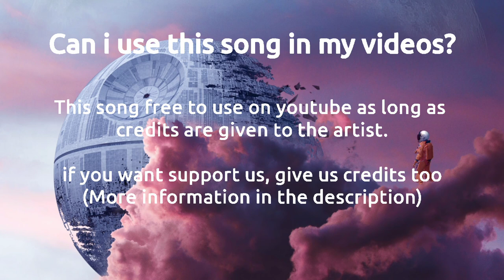Uplifting Background Music - [No Copyright Music] | Royalty free uplifting music | uplifting happy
Uplifting background music no copyright use for your all projects.

Use this Royalty free uplifting music monetize your videos.

uplifting music no copyright,
uplifting music background no copyright,
no copyright music uplifting and inspiring,
no copyright music uplifting motivational cinematic,
uplifting cinematic no copyright music,
no copyright music uplifting upbeat,
no copyright music uplifting happy,
uplifting music no copyright piano,
upbeat copyright free music,
upbeat copyright free background music,
upbeat copyright free instrumental music,
upbeat no copyright background music,
upbeat beats no copyright,
copyright free beat upbeat,
upbeat drums no copyright background music,
copyright free soft upbeat background music,
best upbeat copyright music,
no copyright upbeat Christiaan music,
upbeat chill no copyright,
upbeat chillhop no copyright,
upbeat corporate no copyright music,
copyright free upbeat corporate music,
upbeat chill no copyright music,
copyright free upbeat cinematic music,
upbeat drums no copyright,
copyright free background music uplifting,
copyright free uplifting music,
happy copyright free background music,
happy music no copyright,
no copyright happy background music,
copyright free happy background music,
music no copyright happy beat,
happy beat no copyright,
happy upbeat no copyright background music,
be happy no copyright music,
happy chill no copyright music,
calm happy copyright free music,
copyright free happy classical music,
happy cinematic no copyright music,